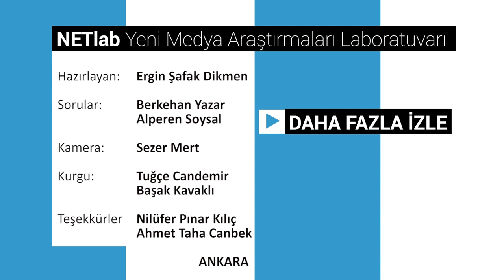Yeni Medya ve "Geek" Kültürü - Geekyapar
Geekyapar ekibi ile keyifli bir sohbet gerçekleştirdik, geek’lik, nerd’lük ve yeni medya üzerine konuştuk!

Konuklar: Cevdet Canver, Can Türkdoğan, Ömercan Güldal – Geekyapar Ekibi

1) Geekyapar nedir? (0:24)
2) Geekyapar nasıl başladı? (1:26)
3) Geekyapar ekibi kaç kişiden oluşuyor? (3:04)
4) Geekyapar ekibinin bir çalışma günü nasıl geçiyor? (4:14)
5) Sosyal medya stratejiniz nedir? (6:05)
6) Sosyal medya paylaşımlarınızda nelere dikkat ediyorsunuz? (9:29)
7)İnternette yayınladığınız içerikleri televizyonda yayınlayabilir miydiniz? (13:03)
8) Kültürel çalışmalar mezunusunuz, bu alanın yeni medyaya bakışı sizce nasıl? (16:09)
9) Geeklik ve nerdlük arasındaki farklar nelerdir? (19:58)

Hazırlayan: Ergin Şafak Dikmen
Sorular: Berkehan Yazar, Alperen Soysal
Kurgu: Tuğçe Candemir, Başak Kavaklı

Teşekkürler:
- Metuesports
- Nilüfer Pınar Kılıç
- Taha Canbek